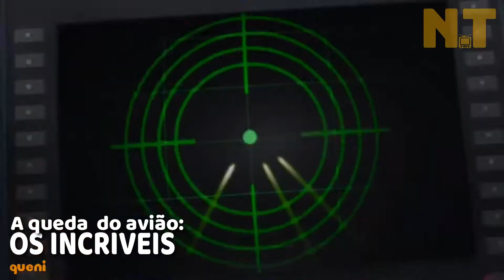A QUEDA DO AVIÃO - Os Incriveis (2004)